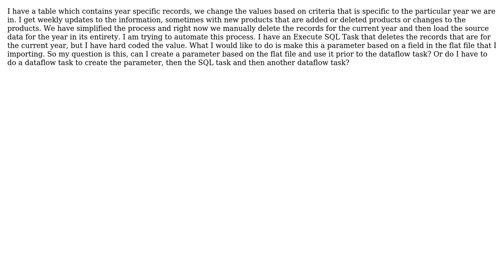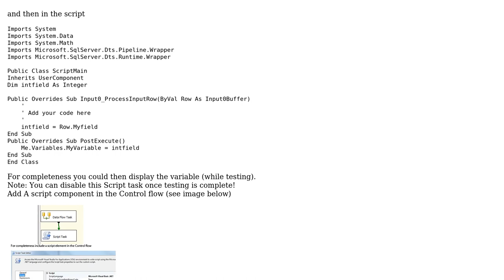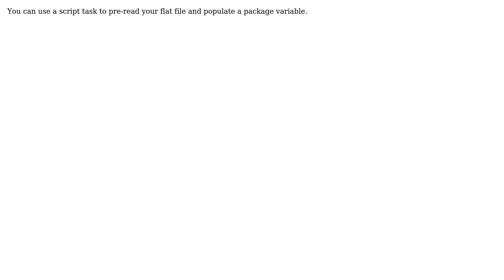delete rows from destination table ssis using source flat file (2 Solutions!!)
delete rows from destination table ssis using source flat file

With thanks & praise to God, and with thanks to the many people who have made this project possible! | Content (except music & images) licensed under CC BY-SA | Music | Images & others | With thanks to user TheVavs user Tab Alleman user MiguelH and the Stack Exchange Network Trademarks are property of their respective owners. You are responsible for your own actions.